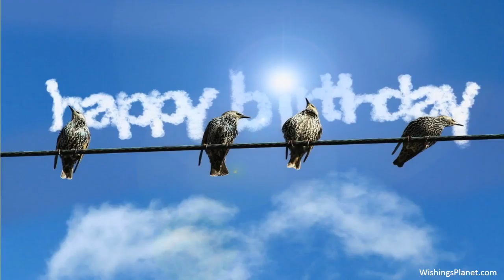Happy Birthday to Gayle